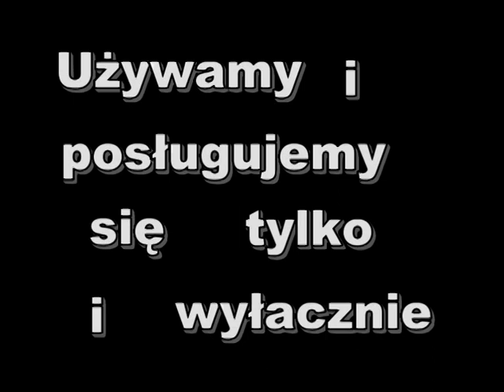Anomaly of the investigation Polish ghost hunter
Krótki fragment z prywatnego archiwum. Podczas jednego z przeprowadzonych śledztw kamera multispectrum wychwyciła anomalię.Również  mierniki i detektory zarejestrowały wzmożoną aktywność co potwierdziła także przeprowadzona sesja EVP. Nie można być osobą wiarygodną bez posiadania odpowiedniego sprzętu na swoim wyposażeniu jak i potrzebnej fachowej wiedzy oraz wieloletniego doświadczenia i współpracy z zagranicznymi ekipami łowców duchów.Żadna organizacja na świecie, stowarzyszenia, grupy badawcze, łowcy , tropiciele i poszukiwacze duchów nie ukrywają przed ludźmi,społeczeństwem swojego wyposażenia tylko prezentują swój poziom jak przystało na profesjonalistów.
Nie wstydem przecież jest pokazać, tylko wstydem jest nie posiadać!